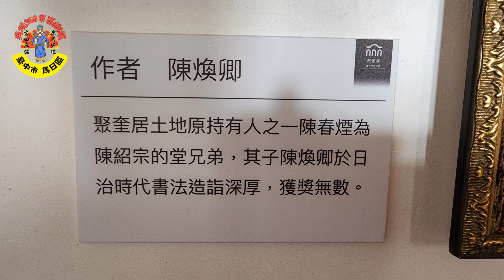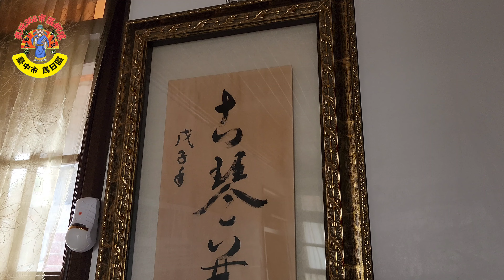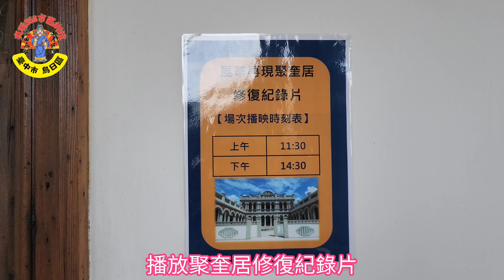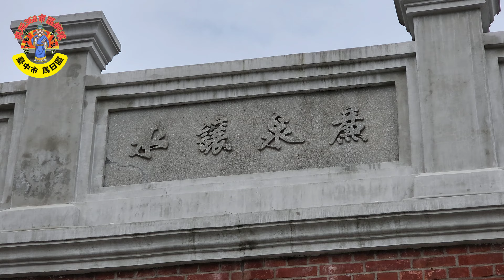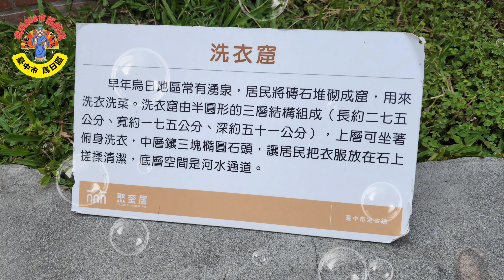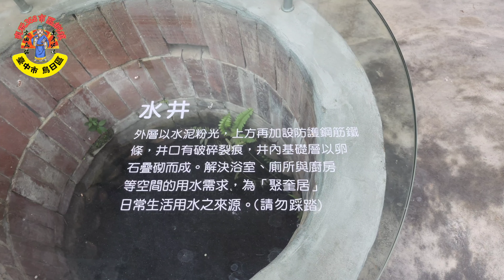聚奎居｜少數有對外開放參觀的私有產權古蹟｜臺灣建築史上的代表作品之一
聚奎居
是一座位於臺中市烏日區的洋樓，占地約400坪，其主體約創建於1920年，由烏日當地富商陳紹宗起造，2011年9月列為暫定古蹟，2012年11月14日公告指定為直轄市定古蹟。2013至2014年底辦理「修復或再利用計畫」、2015年接續辦理規劃設計，2020年5月修復完成。

聚奎居建築特色
聚奎居的另一建築特是利用磚塊排成吉祥花紋，兼具通風與美觀的效果；入口圍牆處，另有如意型的矮窗，象徵出入平安；窗戶上的7根欄杆，代表中國傳統奇數為陽的概念；中庭前的如意水池，在風水中亦為大吉。

聚奎居─地靈人傑代表
聚奎居的所在地烏日學田村，在清代稱為「學田庄」，因為當時村民多由福建遷來，並以陳姓居多。當時仕紳們為普及教育， 紛紛捐錢購地，讓清貧人民可以種稻繳米，當做學費。聚奎居的「奎」字，為古代星宿中的文曲星，讓聚奎居這座百年豪宅，也以地靈人傑著名。

00:00片頭
01:05進入園區
02:00內、外埕、如意池
02:30二樓全覧
05:00一樓全覧
07:18洗衣窟
07:50聚奎居的窗
08:32水井
08:51女兒牆
09:29片尾